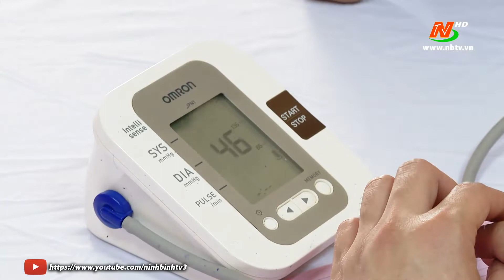Ngày hội hiến máu tình nguyện và ra mắt CLB “Ngân hàng máu sống”